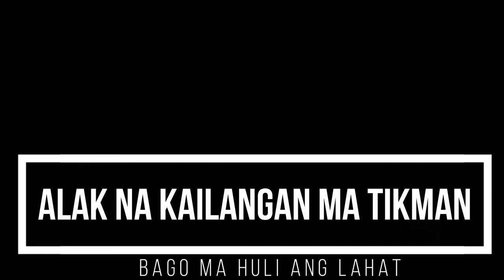other brands blended whisky na alak na dapat mo matikman alak review Ep: 030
blended whiskey
alak review 030